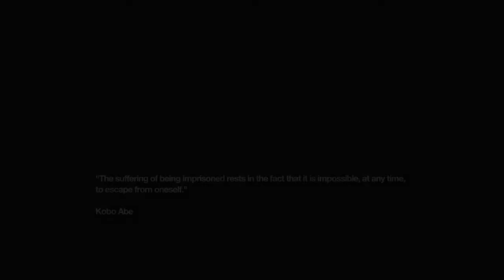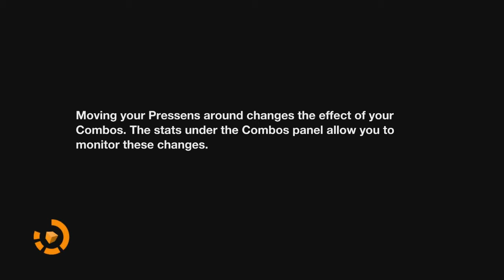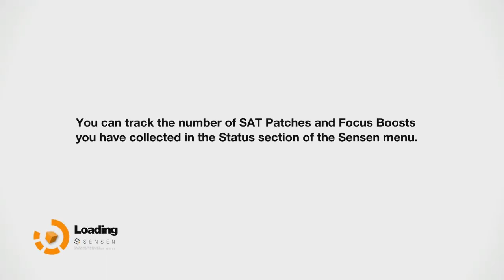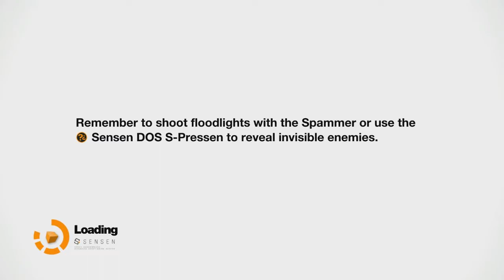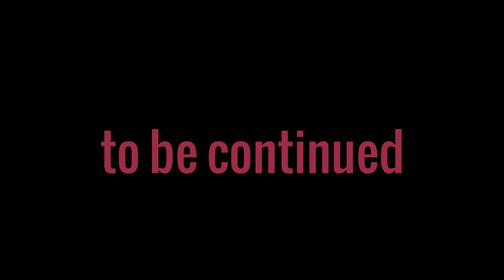Remember Me [P6]: Returning to Hell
Game OST

Things are getting ridiculous. I need to stop taking such long breaks between these things. I'm forgetting the controls.

Also? Why am I always the popular chick when I'm recording? It's like they KNOW what I'm doing... they know it. -_-

But we got to blow some shit up so that's progress, right? RIGHT?! Of course it is.

Closer Theme: Au5 - Crossroad feat. Danyka Nadeau (Provided by Monstercat)